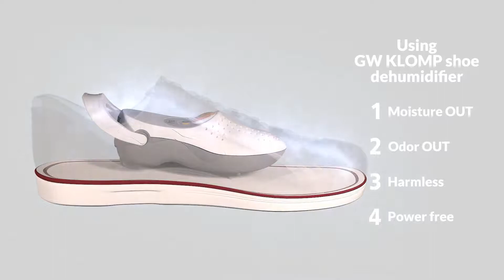GW | KLOMP Mini Dehumidifier for Shoes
A special design of shoe dehumidifier.
Take good care of your feet.
✽ Reusable ✽ Space saving ✽ Energy saving